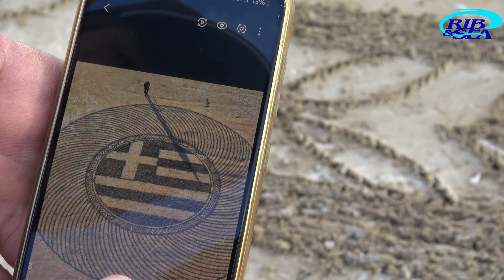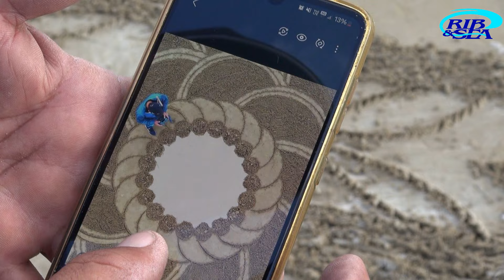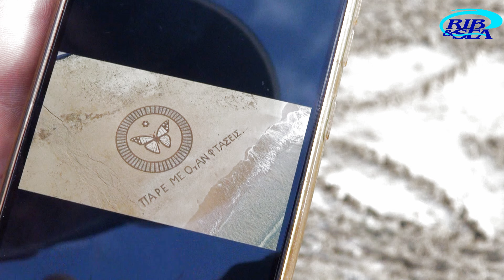Ο ΣΠΥΡΟΣ ΛΙΑΝΑΚΗΣ ΖΩΓΡΑΦΙΖΕΙ ΣΤΗΝ ΑΜΜΟ ΠΑΛΑΤΙΑ!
Αυτό που κάνει ο Σπύρος Λιανάκης στις παραλίες του Ηρακλείου δεν είναι κάτι συνηθισμένο. Όταν ο φίλος μου, ο Σπύρος Τάπας, μου μίλησε γι' αυτόν και μου πρότεινε να τον συναντήσω και να του ζητήσω να "ζωγραφίσει" κάτι στην άμμο, νόμιζα πως με κοροϊδεύει! Η πραγματικότητα όμως ήταν πέρα και πάνω από κάθε περιγραφή!